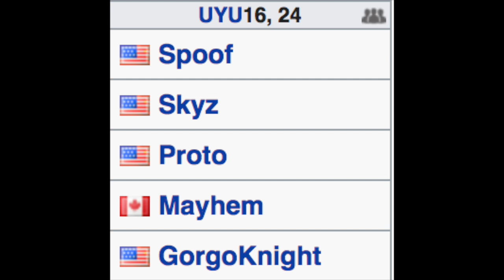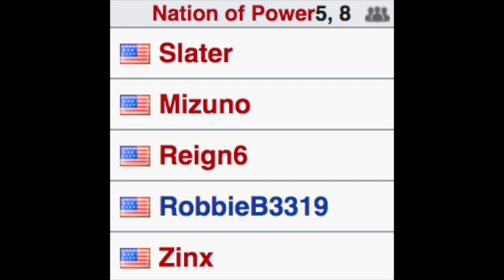CWL PLQ Pool D in 90 Seconds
A quick look at the storylines of Pool D